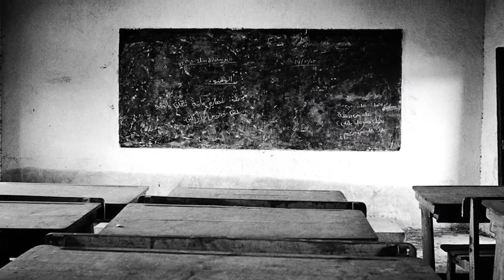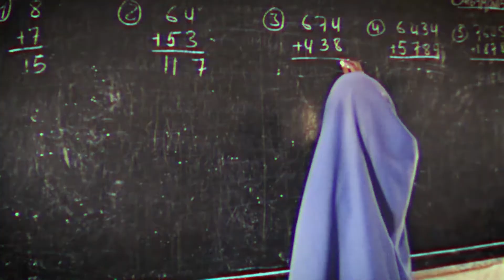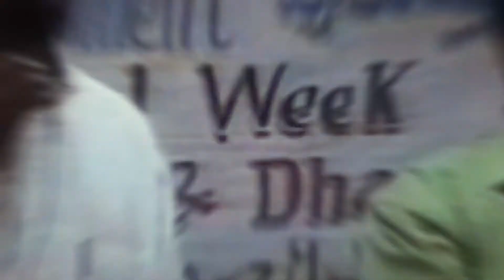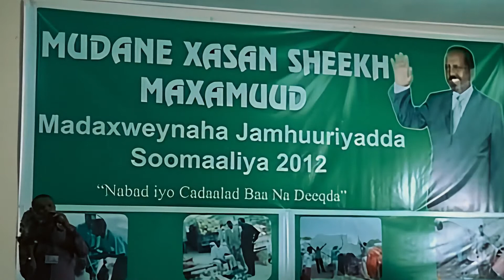Sababta aan iskugu sharraxay xilka madaxweynaha Jamhuuriyadda Federaalka ah ee Soomaaliya.